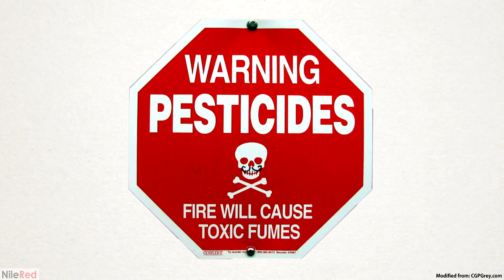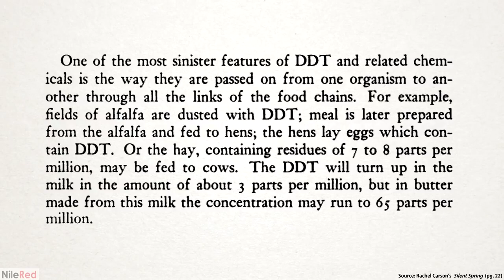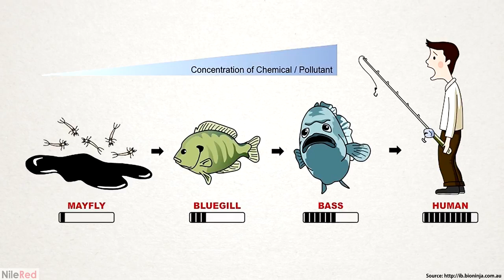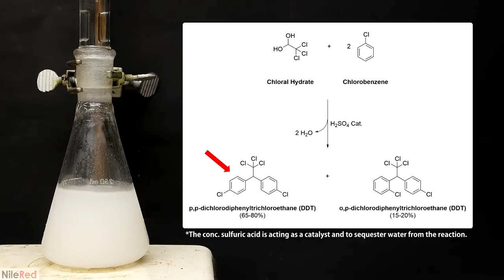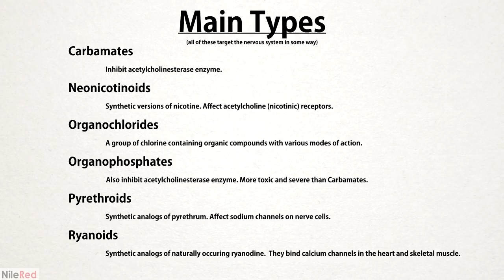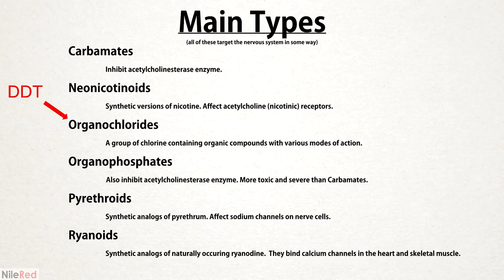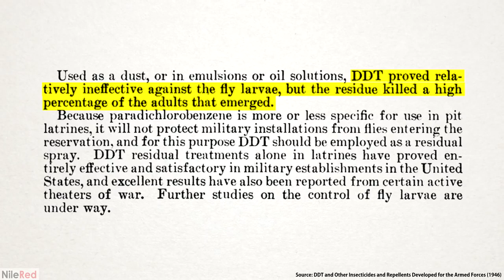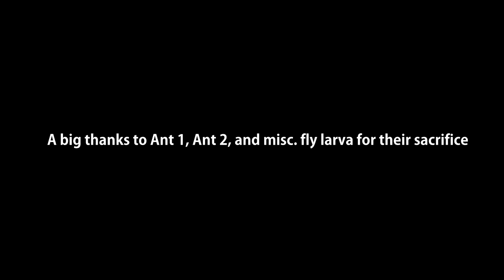Making an Internationally Banned Pesticide (DDT) [NileRed re-upload]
This video is a re-upload of NileRed's original video, which was taken down by YouTube.

Today I will be making and testing an insecticide called DDT, which has been internationally banned for agricultural and consumer use. It was agreed that it should only be used for controlling diseases like malaria. Some countries do still use it for agriculture though, against better judgement.